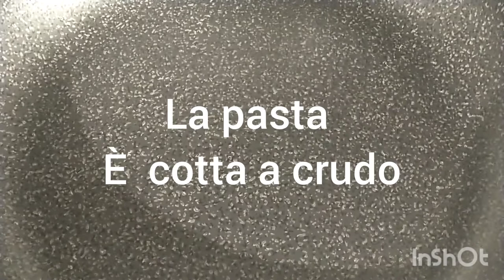Spaghetti all'assassina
Un piatto che nella sua semplicità è un'esplosione di sapori☺️
Piatto tipico pugliese che ho fatto per smaltire sugo avanzato da altra preparazione quindi anche un piatto di riciclo, per la serie non si butta il cibo😊
E buon appetito